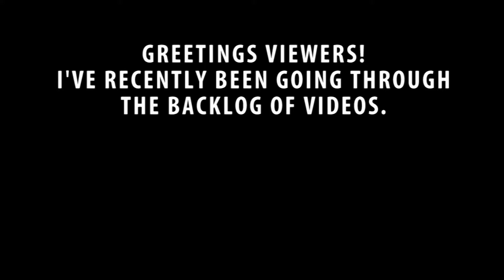Gamers on Games Outtake (May be NSFW)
Been going through the backlog of videos...came across a fun little outtake.  Enjoy.  MAY NOT BE SAFE FOR WORK!